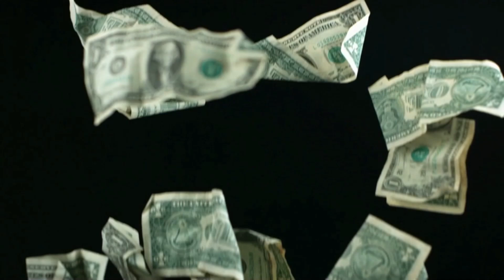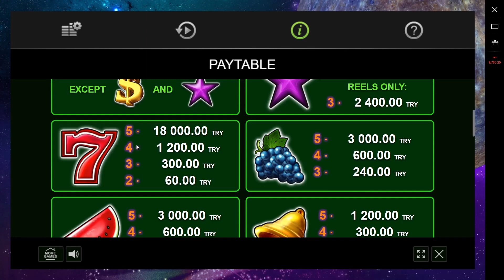EGT SLOT OYUNLAR EN ÇOK KAZANDIRAN 20 BURNİNG HOT HEM LUCKY WİLD HEM DE GAMBLE İLE KAZANIYORUZ